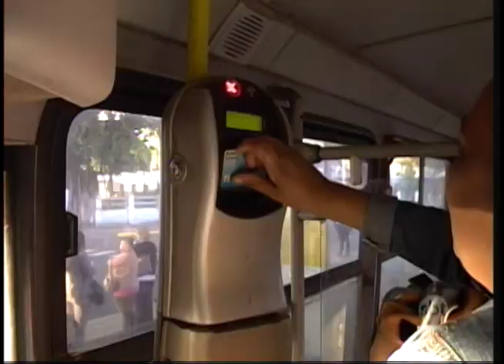TUA: reajuste de R$ 0,25 começa a valer em Araçatuba